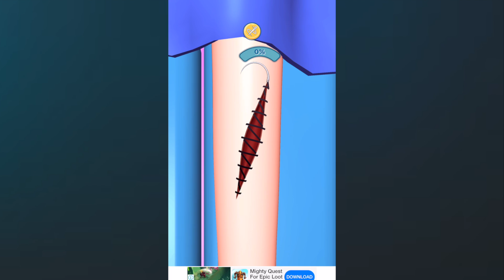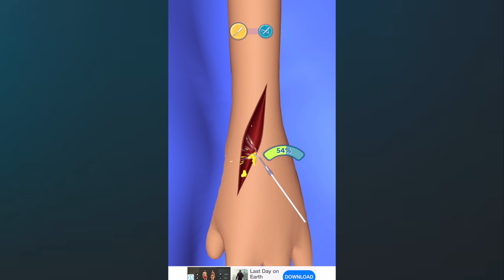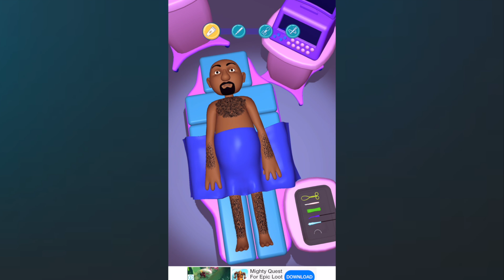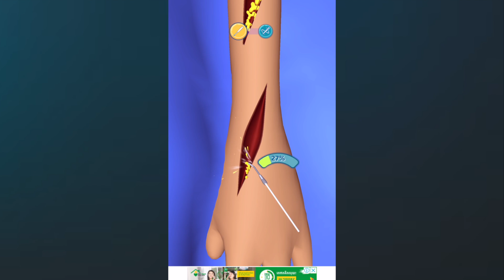SURGEON MASTER 3D Gameplay Part 1 - Emergency Unit & Orthopedics Levels (iOS Android)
Surgeon Master 3D By Good Job Games

Are you prepared to save lives?

Heal your patients by doing multiple operations!

People need you to treat their wounds, change broken bones, clean infections and do much more!

Play the role of a hero!

Are you a fan of the channel and a mobile gamer? Get the exclusive MGD phone case